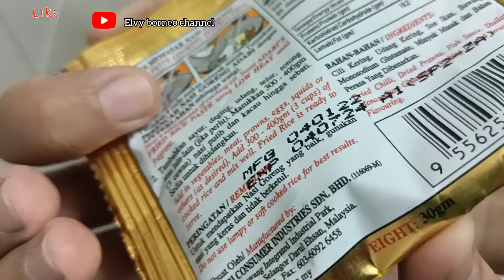Belanja harian,Pelik!!! Ikan apa ni⁉️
Assalamualaikum..pagi kita belanja harian.belum belanja bulanan lagi.. insyaallah ptg kita belanja bulanan..dan siapa tahu nama ikan ni..kat tempat korang ikan ni di panggil ikan apa??